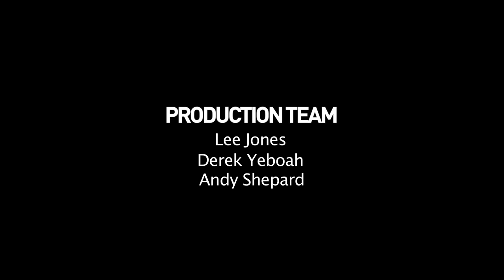Dizraeli | "Reach Out" - A64 [S9.EP4]: SBTV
SBTV have partnered up with the Girl Effect to bring you this exclusive A64 performance from Dizraeli at Girl Effect Live. Listen up carefully!

To find out more about this amazing charity head over

SBTV is your one-stop shop for youth entertainment online, bringing you the best in music, gaming, sport, comedy, fashion and business. Based in London, SBTV provides a platform to discover and break emerging artists, enjoy your favourite acts and unearth great talent.

We are dedicated to pushing the boundaries when bringing new media and content to a young audience. We hope you enjoy!
Check out the A64 playlists for more acoustic sessions. If you're a lover of smooth vocals accompanied by live instruments, look no further. SBTV have captured some amazing jamming sessions where vocalists and musicians give us exclusive performances for our A64 sessions. Sit back relax and enjoy the vibes!